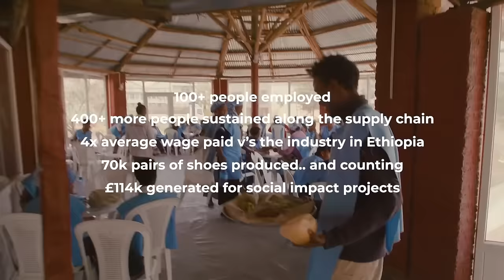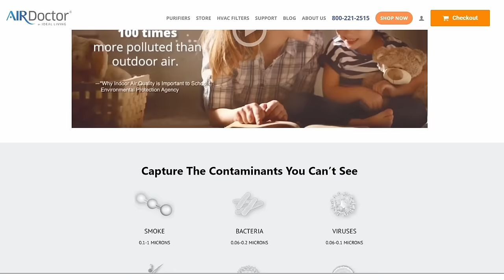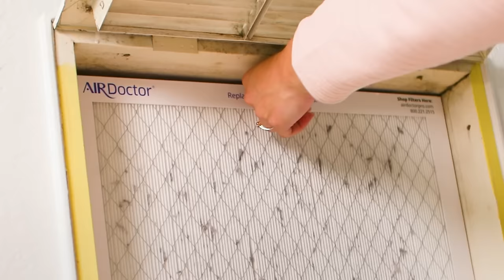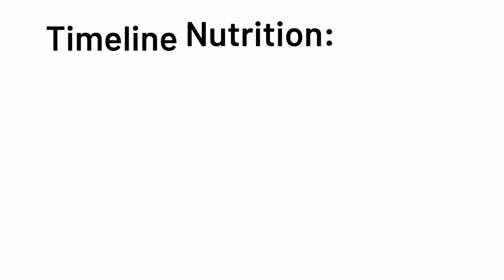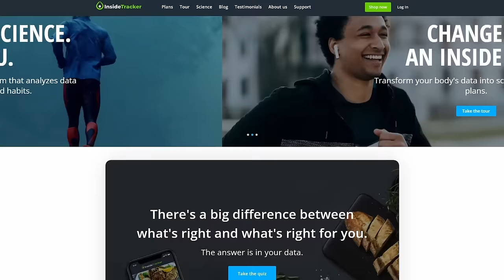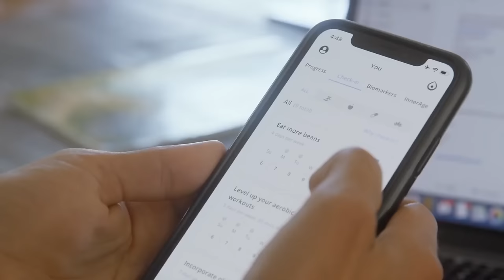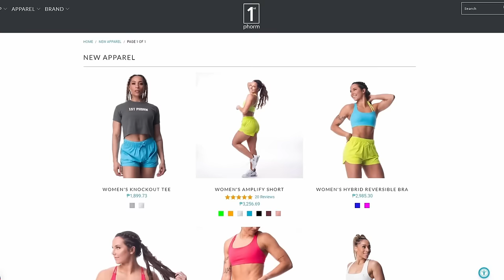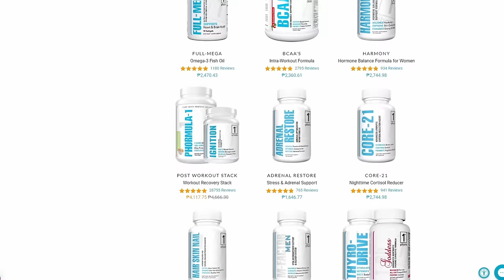Debunking Common Fitness Misconceptions | Thomas DeLauer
Thomas DeLauer is a Nutritionist and Expert in Diet, Cognitive Nutrition and Performance. He is motivated by a guiding ethos of integrated optimization: if you perform better, so does the world. Thomas reaches more than 15 million viewers monthly (on average) through his Youtube channel, where he translates experience and learning from his own health transformation as well as experience working with Special Operations as well as Professional Athletes to his dedicated community of 3.5 million subscribers.

In this episode we discuss:
- How to find the right supplements for your needs.
- Should you be taking Taurine or Creatine?
- Is it better to supplement or eat more food?
- Are extreme diets like Keto really a good idea?

Chapters:
00:00:00 - Introduction
00:05:22 - Thom's Passion
00:09:46 - Protein & Fat Loss
00:14:55 - Protein and Fiber in Body Composition
00:19:28 - Non-Exercise Activity Thermogenesis
00:24:08 - Carnitine for Fat Loss
00:28:56 - Caffeine and Theanine
00:34:01 - Cold Plunge for Sleep and Health
00:38:17 - Heat Shock Proteins and Sauna Benefits
00:42:43 - Satellite Cells
00:47:15 - Antioxidant effect of Taurine
00:52:21 - The Benefits of Beta-Alanine
00:57:05 - Buffering Hydrogen Ions
01:01:56 - Is Lactate Accumulation Good?
01:06:23 - Blood Flow Restriction Training